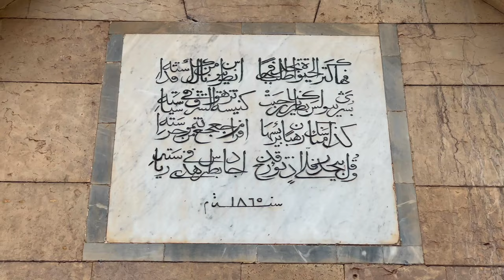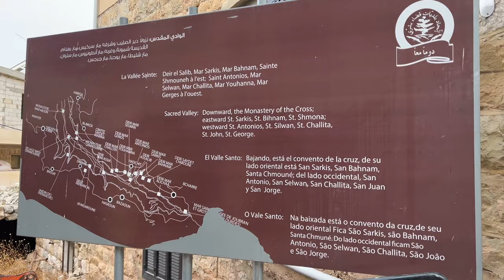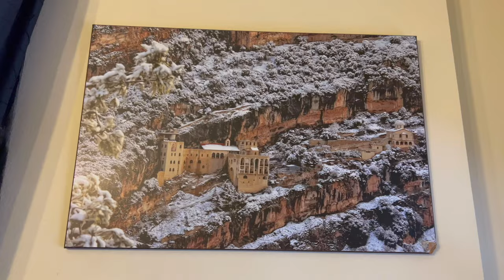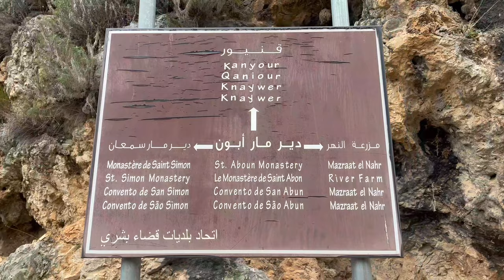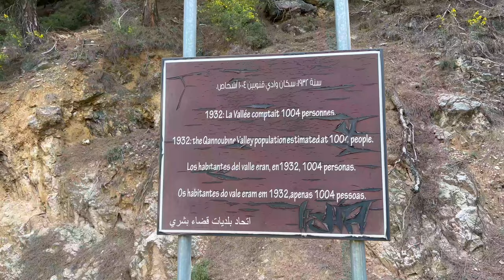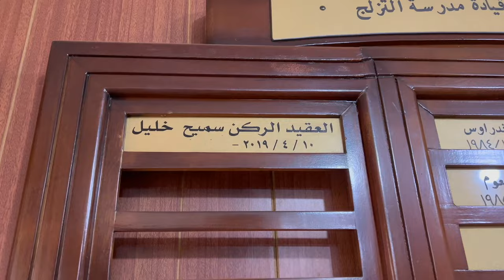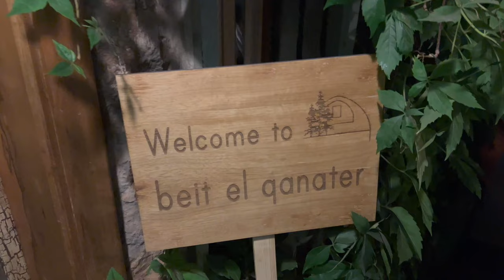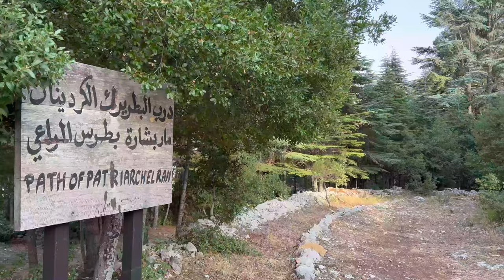مشوار في الوادي المقدّس. Mechwar Bel Wadi, The 4 Seasons: THE MOVIE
مشوار في الوادي المقدّس. مشوار بالوادي ، الفصول الأربعة: الفيلم
Kadisha Valley, also romanized as the Qadisha Valley and also known as the Kadisha Gorge or Wadi Kadisha, is a gorge that lies within the Bsharri and Zgharta Districts of the North Governorate of Lebanon. The valley was carved by the Kadisha River, also known as the Nahr Abu Ali when it reaches Tripoli.
ادي قاديشا أو وادي قنوبين أو الوادي المقدس (أو بلدة الوادي) هو من أعمق وديان لبنان. يقع الوادي في قضاء بشري في شمال لبنان ويبعد عن العاصمة بيروت 121 كلم ويرتفع عن سطح البحر 1500م. يجري في عمقه نهر قاديشا الذي ينبع من مغارة - تسمى بمغارة قاديشا - تقع عند أقدام "أرز الرب" التي تُشرف عليها "القرنة السوداء"، أعلى قمم جبال لبنان.
Le Monastère Notre-Dame de Qannoubine (Kanobin, Kannobin, Kanubin ou Qannubin, en arabe : dayr qannūbīn, دير قنوبين) est un monastère maronite de la vallée de Qadisha, au Liban.
Il aurait été fondé par Théodose le Grand et construit en partie dans le roc vif.
Le monastère Notre-Dame de Qannoubine a été le siège du patriarcat maronite de 1440 à 1823. Vingt-quatre patriarches s’y sont succédé.
L'église du monastère est construite dans un creux de rocher. Exemple de simplicité et d'austérité, elle est rehaussée de peintures murales. La fresque la plus remarquable est celle du couronnement de la Vierge par la Trinité avec une inscription au-dessus en garshuni (arabe écrit en caractères syriaque), tirée d'un passage du Cantique des Cantiques :
« Viens du Liban, ma fiancée et tu seras couronnée ».
Le monastère est occupé depuis 1992 par une communauté de religieuses antonines.
The holy river, Nahr Qadisha, runs through the valley for 35 km from its source in a cave (grotto) a little way below the Forest of the Cedars of God. The sides of the valley are steep cliffs that contain many caves, often at more than 1,000 m and all difficult of access. The most scenic section of the valley stretches for approximately 20 km between Bsharri (Arabic: بشري‎), the hometown of Kahlil Gibran, and Tourza (Arabic: طورزا‎).